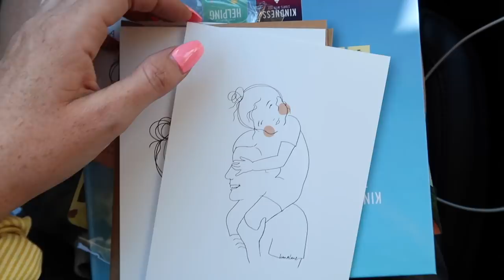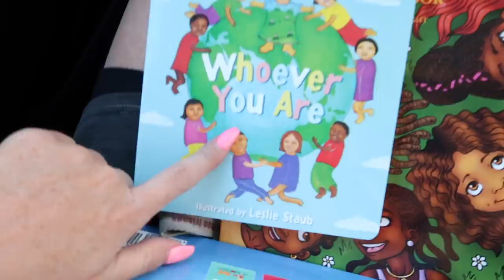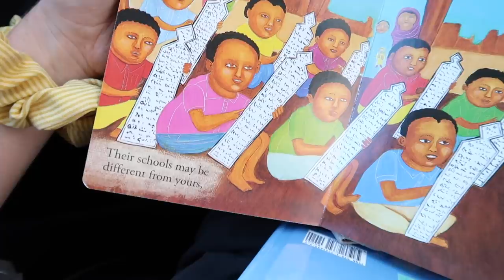PACKING + MY FAVORITES! / DAY IN THE LIFE OF A MOM / Caitlyn Neier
Sharing a day in the life of a mom + packing for our upcoming trip! I also share a bunch of my current favorite products throughout this video! If you are new here welcome! I am a divorced mama of one little girl (Scarlett, age 3) but currently dating my ex. I refer to him as my boyfriend husband. I create videos for women, mothers & homemakers.

Kindness Starts With You Book
Whoever You Are Book: 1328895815
Coloring Book
Multicultural Crayons
Scarletts Tablet

Camera Equipment:
Canon 80d
18-135mm lens